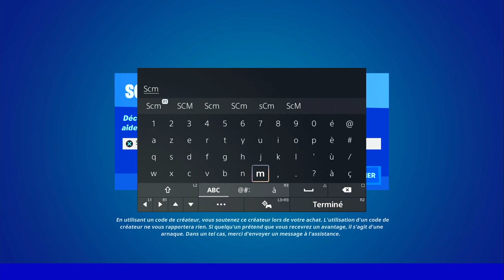INFLIGER DES DÉGÂTS A DES ADVERSAIRES DANS RL LIVE DEATHMATCH FORTNITE, ÉLIMINER DES ADVERSAIRES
▬▬▬▬▬▬▬ • BIENVENUE 😍 • ▬▬▬▬▬▬▬

▬▬▬▬▬▬▬ • PARTENAIRES 💪 • ▬▬▬▬▬▬▬

👉StealthGamer:
"SOISCOOLMEC"
"STRIKESOISCOOL"

TikTok "SoisCoolMecYTB"
👻Snapchat "soiscoolmec"

.▬▬▬▬▬▬▬ • TOP DON 💰 • ▬▬▬▬▬▬▬

▬▬▬▬▬▬▬ • MUSIQUE OUTRO 🎵 • ▬▬▬▬▬▬▬